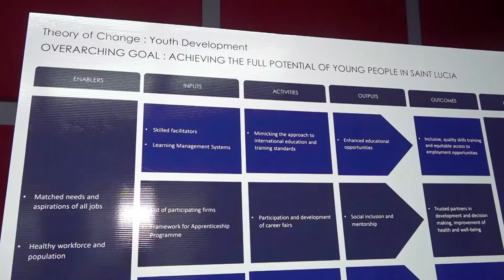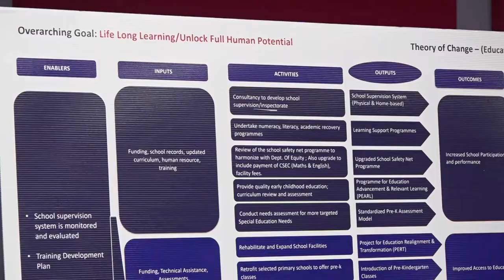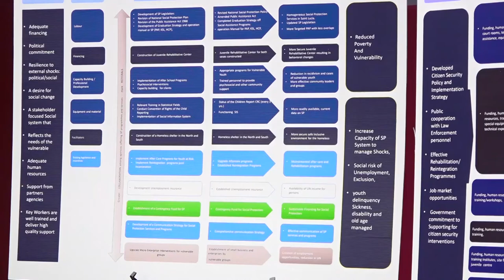National Visioning Symposium for a new MTDS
The Department of Economic Development held a National Visioning Symposium as part of the formulation of a new Medium Term Development Strategy (MTDS) 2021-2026. Stakeholders from across the public sector gathered at the Finance Administrative Centre to identify transformational changes for sustainable economic growth and development in Saint Lucia.